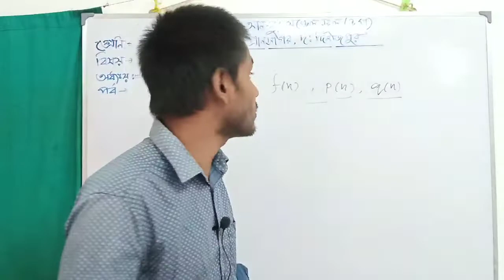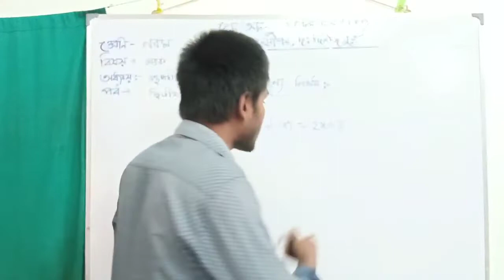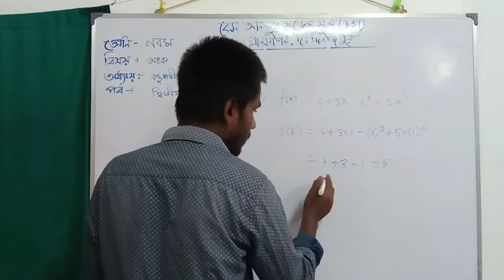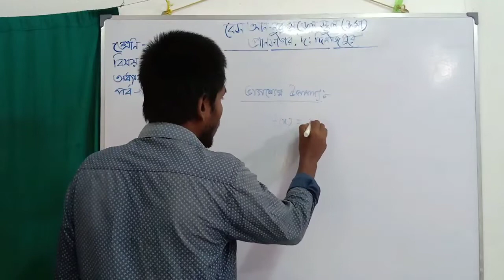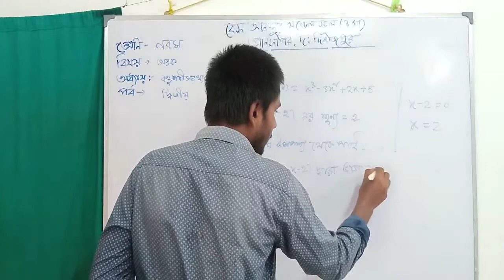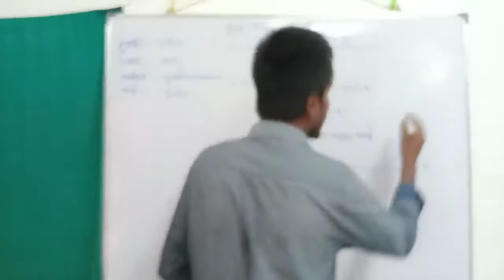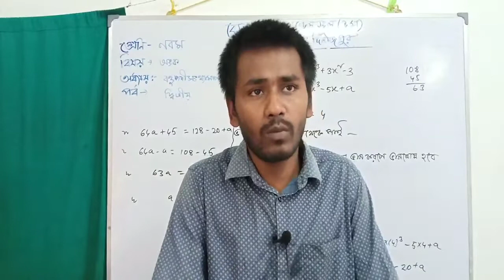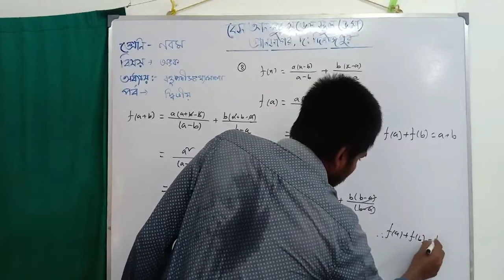নবম শ্রেণী। অংক।অধ্যায়: বহুপদী সংখ্যামালা ২য় পর্ব। Online Teaching Class। Bes An-Noor Model School